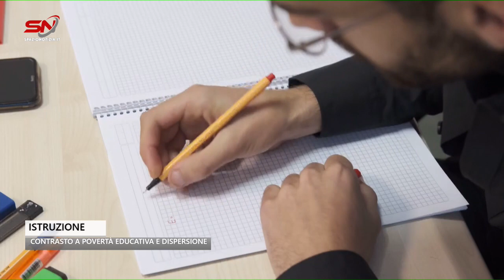Istruzione: approvato il Piano di contrasto alla povertà educativa e dispersione scolastica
Istruzione: il governo Schifani approva il Piano di contrasto alla povertà educativa e dispersione scolastica